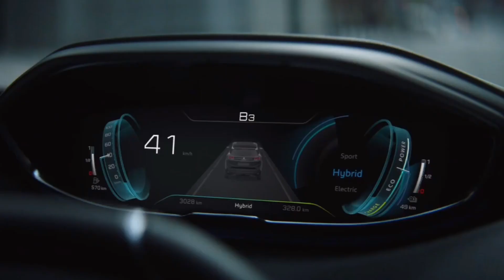PEUGEOT ANUNCIA 20 MIL DE DESCONTO EM SUV!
Já foi sancionado e já está valendo o novo teto de 140 mil reais para isenção de IPI. E nós entramos numa sequência de vídeos onde comentamos quais carros as montadoras estão disponibilizando para as Pessoas com deficiência, e quais os descontos ofertados. E hoje é dia de falarmos de um SUV, que na verdade se enquadra mais como um Cross Over, que na minha opinião tem o visual muito moderno, me agrade bastante, e hoje nós vamos falar sobre o preço dessa máquina para as pessoas com deficiência, e fazer a análise da diferença de versão para versão que está sendo ofertada com IPI mais bônus de montadora. Tudo isso, logo após a vinheta!

Fala pessoal, primeiramente eu agradeço a sua audiência, e nós iniciamos mais um vídeo aqui no canal que traz notícias diárias pra você sobre o meio PCD.

Pois é, a Peugeot divulgou a tabela de preços do Cross over Peugeot 2008, e sem muita enrolação, vamos ver se dá negócio esses preços para o público PCD.

Começamos pelo Peugeot 2008 na versão Allure Pack, que custa R$105.990,00, porém, para o público PCD, ele vai sair por R$84.490,00. O que da R$21.500 de desconto. Convenhamos que olhando o desconto bruto, é um valor bem significativo.
Essa versão já vai vir com airbags frontais e laterais, freios ABS, câmera de ré, as lanternas traseiras vem com aas guias em LED, rodas de liga leve de 16 polegadas, aerofólio traseiro em preto brilhante, ar-condicionado manual, volante em couro, central multimídia com sete polegadas, sistema de som com quatro alto-falantes e dois tweeters, comandos no volante e piloto automático.
É uma opção bem interessante para o público, tendo em vista que mesmo sendo um Cross Over e não tendo todo aquele espaço interno de um SUV, já da uma boa melhorada em comparação com um hatch, e claro que já vem mais equipado pelo preço.

Depois nós temos a versão Griffe THP, que custa R$118.890,00, e  com as isenções e o bônus ele vai sair por R$99.990,00, totalizando R$18.900,00 de desconto! Inicialmente a gente já percebe que o desconto da versão Griffe é menor do que a versão Allure. Mas enfim, a Griffe vem com os mesmos equipamentos da Allure, só que com adicionais como: airbags de cortina, ar-condicionado de duas zonas, teto panorâmico, sensor de chuva e luz, sensor de estacionamento traseiro, bancos em couro, sistema de controle e tração,  luzes de curva, acabamento em black piano e na versão grife a motorização é a 1.6 THP.

E aí, na sua opinião qual seria a versão com o melhor custo-benefício? Comenta aí pra eu saber. Por hoje nos encerramos por aqui, uma excelente semana pra você! E a gente se vê novamente amanhã! Até mais!